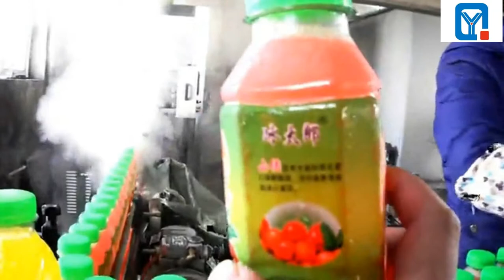Beverage PET bottles shrink sleeve label machine with Heat Shrink film packaging systems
Automatic Sleeve Labeling Machine Features:
All-cover type stainless steel host machine: the whole machine is waterproof as well as rustproof.
Adjustable cutter head: unique cyclotron cut-off, double sided cutting edge with a long service life.
Single positioning centre guide pillar: more stable for label delivery.
Synchronous bottle divider: a more stable transmission for the bottle.
Bottom set label brush: more precision for casting label.
Label-controlling electric-eye shelf: unique combination of tail and electric-eye to improve the precision for cutting off the membrane materials.
Push-button control cabinet: a more humanized operation.
Independent feeding material shelf: the position of the material shelf is optional at will.

Full Automatic labeling machine
It adopts PLC programmable controller, imported servo motor, servo driver, frequency converter and transducer; also, it adopts the positioning module to ensure the casting label precise, rapid and stable.
Applicable Variety Types of Label
Various kinds of bottle types, for example: round bottle, square bottle, flat bottle, curve bottle and cup-shaped, etc.